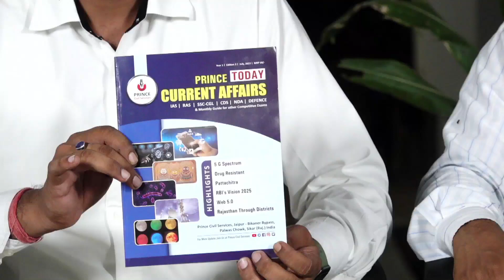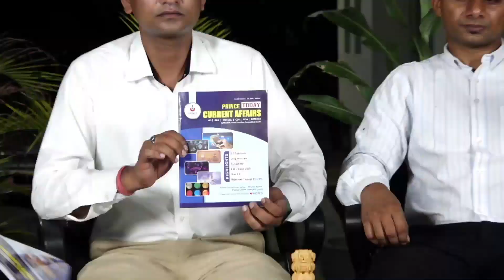12वीं के बाद कॉलेज प्रथम वर्ष से ही शुरू करें IAS RAS की तैयारी | Prince College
12वीं के बाद कॉलेज प्रथम वर्ष से ही शुरू करें IAS RAS की तैयारी